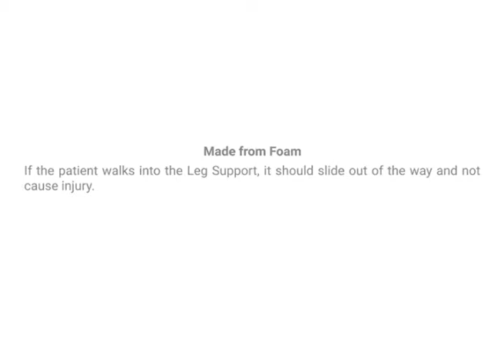Leg Support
The Leg Support is a product that supports a patients legs and gives no pressure on heels, it helps prevent foot-drop and helps prevent oedema. It is light to move or carry – 1.8kg / 4lbs. It is water-resistant cover made for oedema/incontinent patients. It allows feet to be raised off cold and draughty floors. The products soft foam construction should not harm patients if they walk into it.

his product is a wider version (70cm / 27.5″) of our standard Leg Support (35cm / 14″). It is designed for bariatric people, although non-bariatric people may find it comfortable as well.

When the legs are correctly in position, the weight is spread between the legs and the feet. This means there is no pressure on the heels. Possibly some patients with large, heavy legs, could have a slight pressure on the heels, although by adjusting the position of the Leg Support, this pressure may be prevented. The Leg Support has a series of ridges to provide a soft convoluted surface for the calves to rest. Foot-drop may be prevented by resting the feet on the flat front foot-rest, and as the Leg Support is made from foam, the patient can press against the foot-rest section and the flexibility of the foam will prevent the patient’s feet from feeling trapped as if in a solid piece of furniture. Some patients may benefit by exercising their feet on the foot-rest.